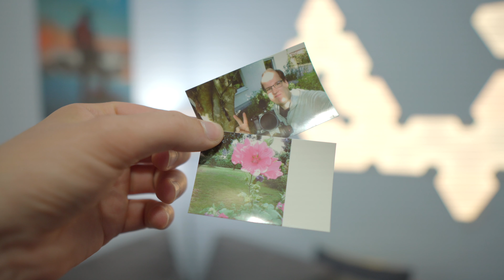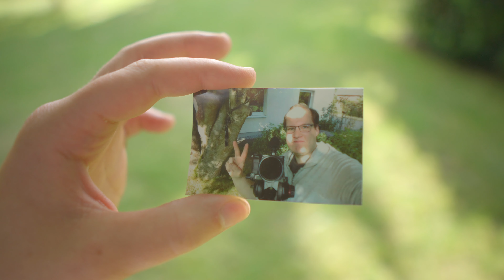Praktische Tech Gadgets im Alltag + Kamera GEWINNPSPIEL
In diesem Video stelle ich euch ein paar Gadgets für den Alltag vor.

Canon Zoemini C
Canon Zoemini S

Satechi iMac Stand
Satechi Bluetooth Tastatur

Dockin D-Mate

►Meine Kamera
►Mein Mikrophon
►Ich benutze diesen iPhone Stand

--WEVIEW--
link:
name:
rating: 5/5